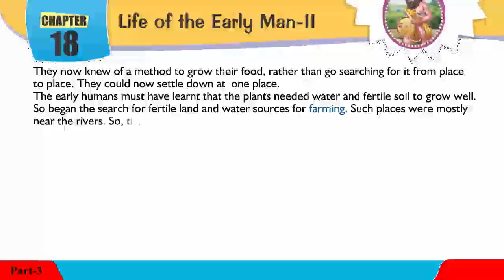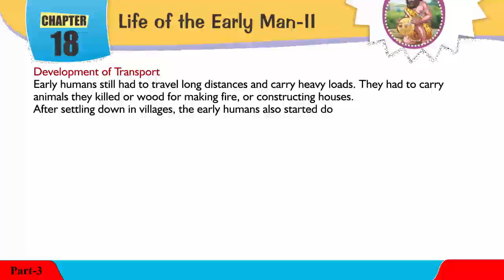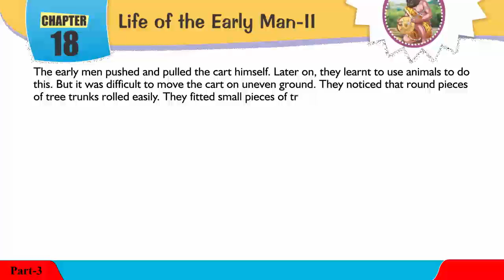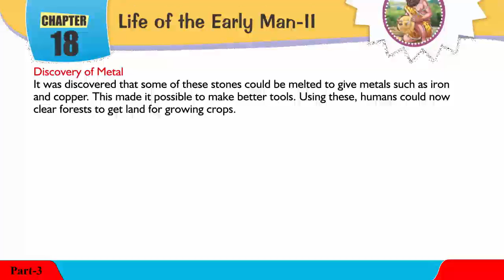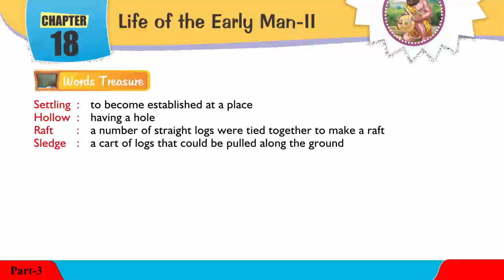Explore Social,Class 03,18 Life of Early II